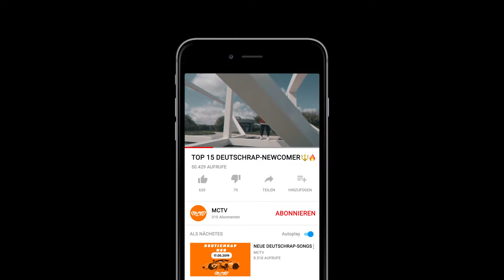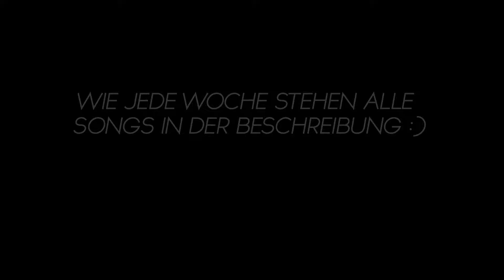🚨DEUTSCHRAP ~ NEUE SONGS ➤ 27.03.2020 🚨💯 | 🔱MCTV🔱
Bei dem Format werden alle Deutschrap Songs, die am Freitag bis zu dem folgenden Freitag hochgeladen wurden, präsentiert!💯

🔱Folgt MCTV🔱

1      ---
2 Trippin’ - Luciano
3 Allein sein - Ufo361
4 Hood - AK Ausserkontrolle
5 Du bist mein - Zuna
6 Kein Grund - Lil Lano
7 Puste sie weg - Kontra K
8 quavo - Farid Bang
9 YA MASCHARA - NGEE
10 Money Stacks - Kay One
11 100% (feat. Silva) - Majoe
12 Gazoz Limon - Veysel
13 Für immer - Yung Kafa & Kücük Efendi
14 RADW - Haftbefehl
15 Oui Oui - Gringo
16 Juice - 65Goonz
17 T-Max - Casar
18 QUALITÄT - Kilomatik
19 CROSSOVER - Kianush
20 Dior - Trippie Boi
21 Vorbei (feat. Sokko167 & Albozz) - Mois
22 Razzia um Mitternacht - Hanybal
23 Stück Scheisse - AchtVier
24 Maria - Schubi AKpella
25 My Chérie - LOC 079
26 Sinne - Sarhad
27 independent - absent
28 fakefriends - absent
29 Horizont - morten
30 Entertainers - morten
31 Viertel - morten
32 Acid, Bass & Zappeln - DJ Reckless
33 Nutten & Zaster - DJ Reckless
34 Thoughts - no lyar
35 Pennywise - JACK VON CRACK
36 Bitte Bleib - Mo$art
37 Desole - OG LOCKE
38 Universum - Montez
39 Giftig - Kronkel Dom
40 Easy - Credibil
41 Diggiduwaist - Selmon
42 Wir sind jung & brauchen die Welt - Silla
43 Uh Lala - CANEY030
44 Hunger - BDF247
45 Nicht echt - Nino
46 Keine Klicks - G-Mac
47 Mörder Dicka Eis - CIAZ
48 Alles Okay - Abija
49 Gel Yanima - Deliveli
50 Sharks - TYM
51 Payday - Written
52 Püh - Yung Cobain
53 Milly Rock - KAINE
54 P H A N T O M - Patron

Bist auch du DEUTSCHRAP-NEWCOMER?🎤🎧

Dann nimm dir 1 Minute Zeit und bewerbe dich für den nächsten Teil :)
Einfach auf den Link unten drücken und die Fragen beantworten

🔥Viel Erfolg wünscht MCTV🔥

FÜR MEHR WÖCHENTLICHE VIDEOS GÖNNT EIN LIKE SOWIE EIN ABO AUF DEM KANAL!

BEI PROBLEMEN BITTE EINEN KOMMENTAR HINTERLASSEN ODER ANDERWEITIG KONTAKT AUFNEHMEN.